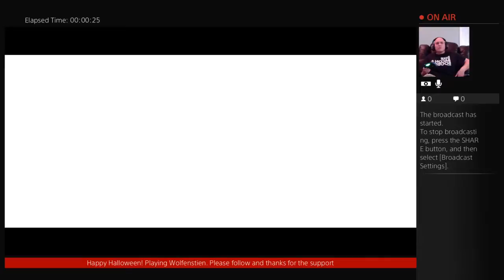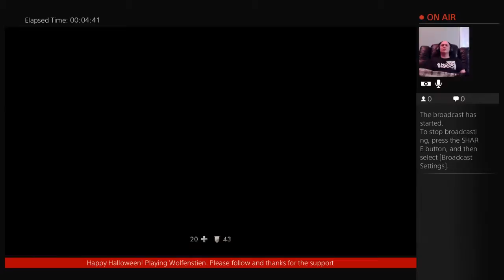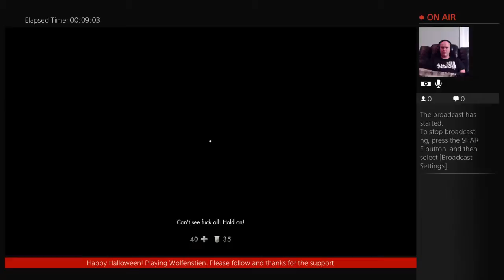Happy Halloween Playing Wolfenstien - 1 / 19